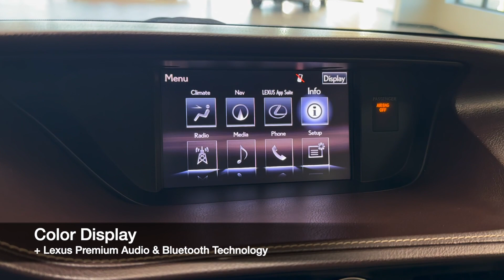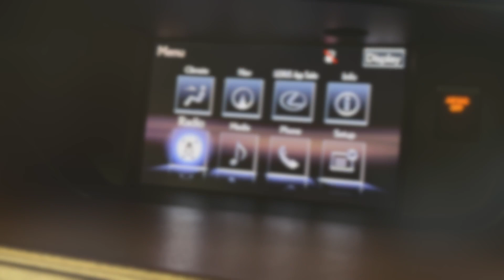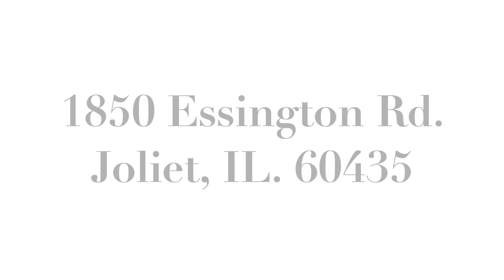2016 Lexus ES350